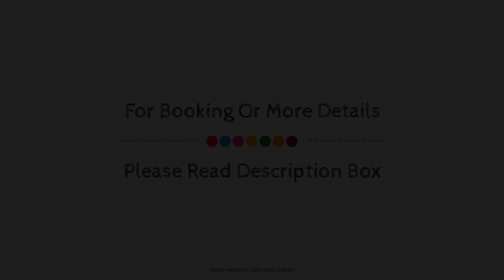Hotel Oranjeoord, Hoog-Soeren, Netherlands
About Property:
Stop at Charme Hotel Oranjeoord to discover the wonders of Hoog-Soeren. The hotel offers a wide range of amenities and perks to ensure you have a great time. To be found at the hotel are free Wi-Fi in all rooms, 24-hour front desk, facilities for disabled guests, luggage storage, room service. Some of the well-appointed guestrooms feature whirlpool bathtub, heating, desk, balcony/terrace, alarm clock. Take a break from a long day and make use of golf course (within 3 km), horse riding, garden. Convenience and comfort makes Charme Hotel Oranjeoord the perfect choice for your stay in Hoog-Soeren.
Searching For
1. Hotel Oranjeoord - Hoog-Soeren
2. Hotel Oranjeoord - Hoog-Soeren Virtual Tour
3. Hotel Oranjeoord - Hoog-Soeren Rooms
4. Hotel Oranjeoord - Hoog-Soeren Amenities
5. Hotel Oranjeoord - Hoog-Soeren Videos
6. Hotel Oranjeoord - Hoog-Soeren Offers
7. Hotel Oranjeoord - Hoog-Soeren Deals
Audio Credit:
Track Title: Subway Dreams
Artist: Dan Henig